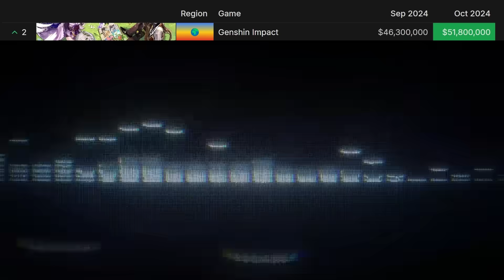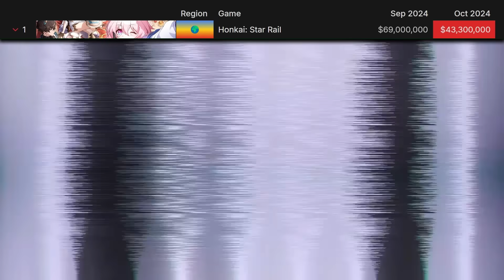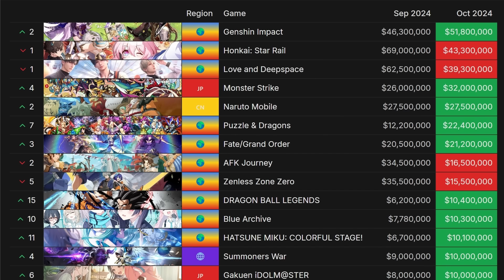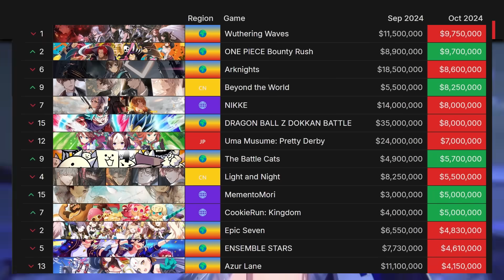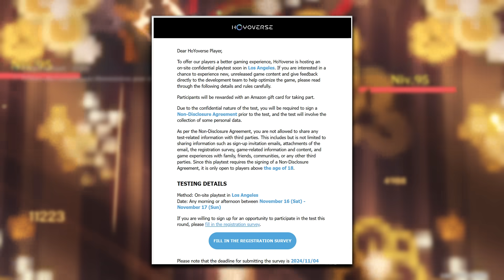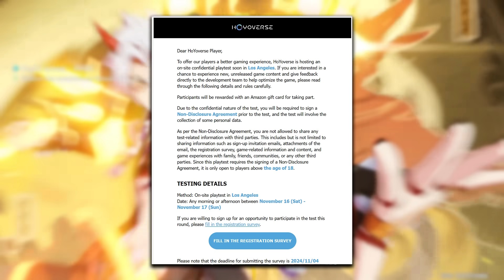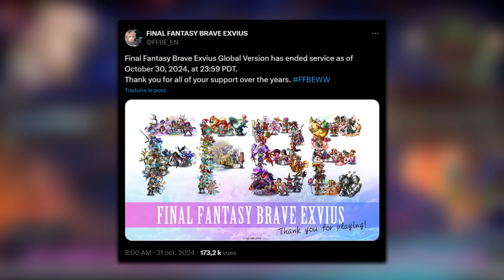C'EST LA FIN POUR CE GACHA... Revenus Mobile Octobre & Mihoyo Teste un Nouveau Jeu !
Les actualités Gacha du mois d'octobre avec les revenus et quelques news croustillantes!

► Sommaire :
00:00 Intro
00:20 Top 1 à 5
04:26 Top 6+
06:03 Top 15+
07:22 Revenus Octobre
08:28 Mihoyo dans l'Ombre
09:29 Fin d'un Gacha

Genshin Impact FR, Français, Mihoyo, Hoyoverse, Kuro Games, Revenus, Analyse, Honkai Star Rail, HSR, Wuthering Waves, Zenless Zone Zero